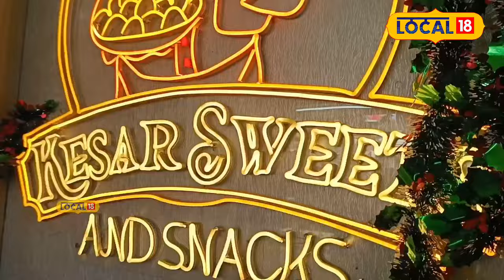Unique Cake Shop in Silchar | শিলচৰৰ এখন ব্যতিক্ৰমী কেকৰ দোকান | ভিৰ লাগিছে গ্ৰাহকৰ